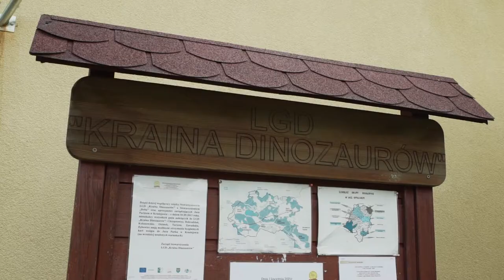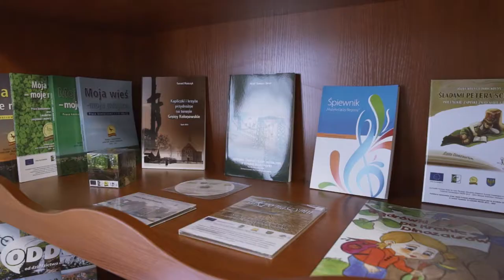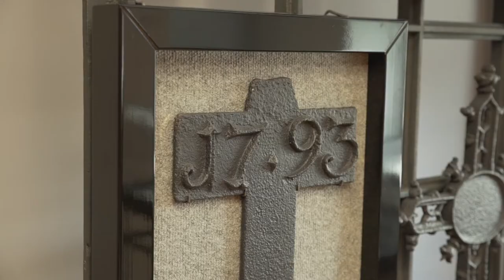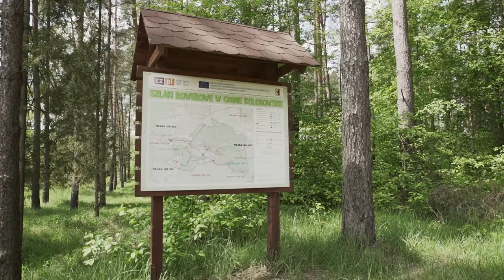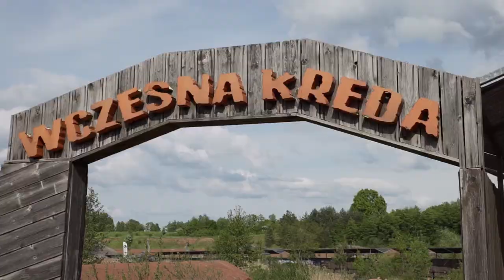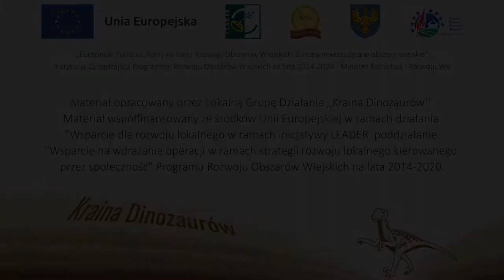Co można zobaczyć w okolicach Opola? Odkryj nieznane zakątki regionu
Jak wiele do zaoferowania ma Opolszczyzna, a zwłaszcza Kraina Dinozaurów przekonacie się oglądając materiał wideo. Z pewnością, każdy znajdzie coś dla siebie, począwszy od spływów kajakowych, licznych muzeów, jezior czy tras rowerowych. Zobaczcie sami i odkrywajcie nieznane zakątki województwa opolskiego.